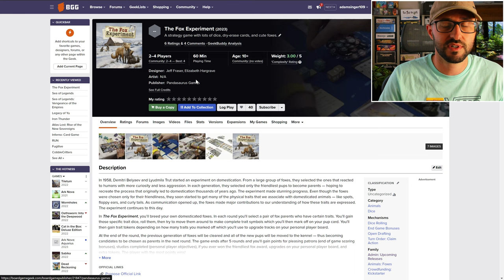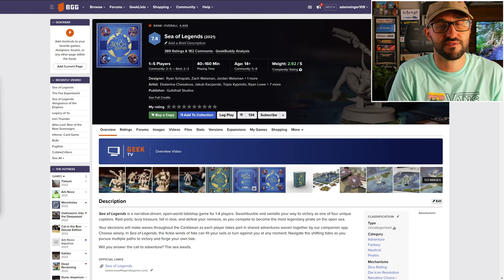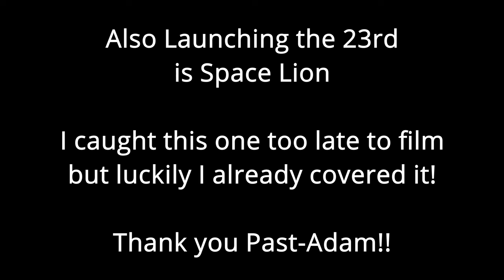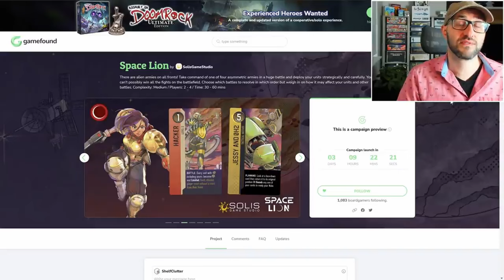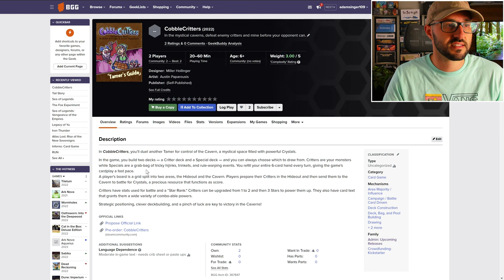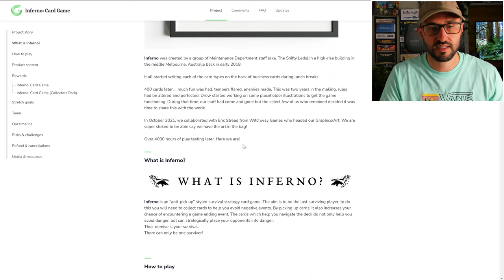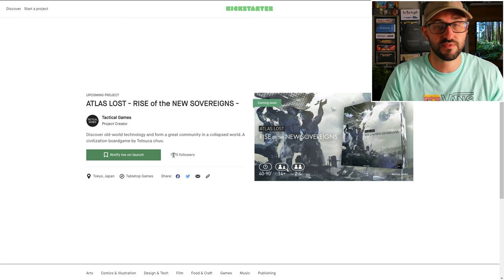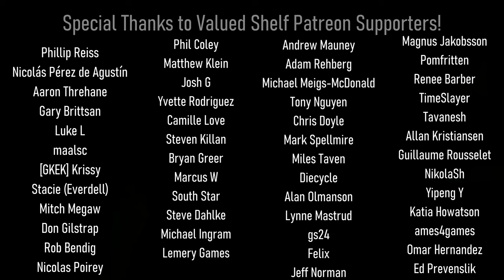📅Upcoming Boardgames | Sea of Legends & Vengeance, Space Lion, Atlas Lost Rise of the New Sovereigns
to see games launching this month (and much more!)

00:00 Intro
00:20 From Creator of Wingspan (Announcement)
00:43 BoardGameCo
01:13 Aug 23: Sea of Legends: Vengeance of the Empires
03:23 Aug 23: tail story
04:01 Aug 23: Space Lion
06:35 Aug 23: CobbleCritters6
08:37 Aug 25: Inferno: Card Game
09:32 Aug 26: Atlas Lost: Rise of the New Sovereigns
10:44 Next Week's Give-Away
11:16 Winners from Last Week
11:50 Credits
12:08 Board Game Art Creations